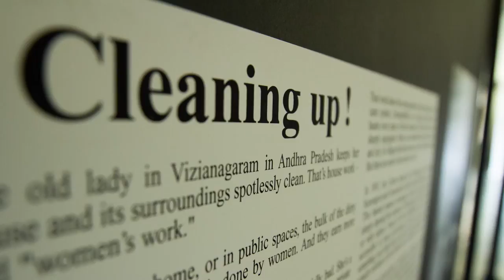Visible Work, Invisible Women: photo exhibition by P. Sainath | Till the cows come home (Panel 9)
Visible Work, Invisible Women is perhaps the first fully digitised, curated, still-photo exhibition of its kind, which takes a physical exhibition and presents it online creatively